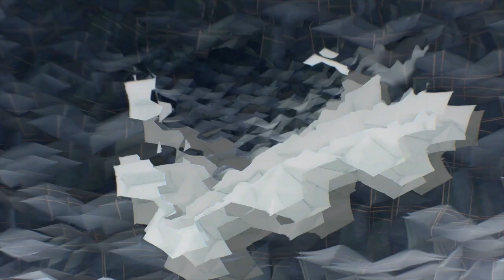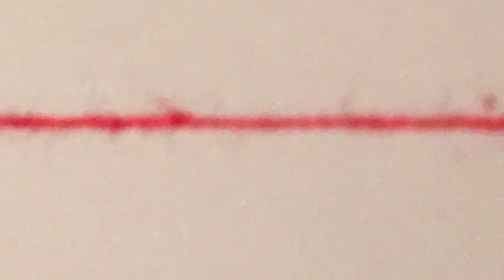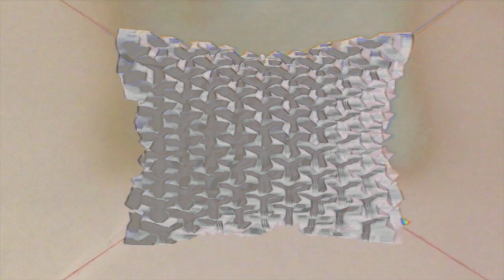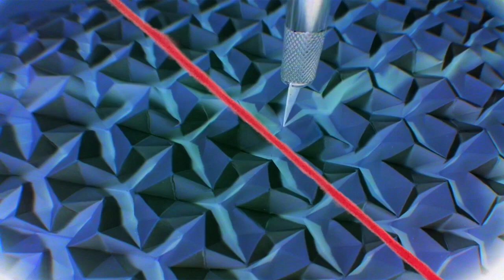Abstract Organ by New Weather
Song from the new album No Future, on Happy Accidents Records 2017
Song by New Weather
Video by Malaki Stahl